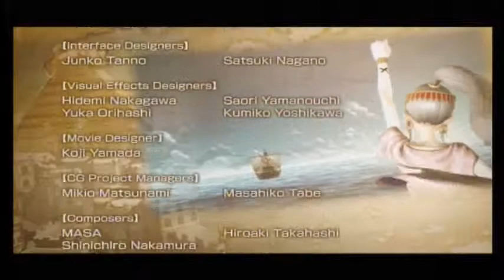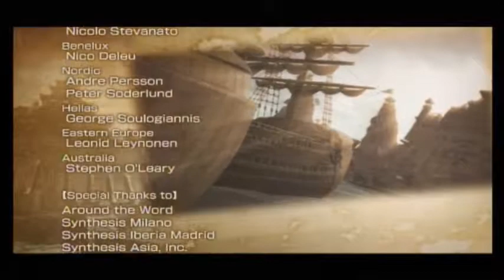ONE PIECE: PIRATE WARRIORS (PS3) [German] #036 - Der Haupt-Log Modus ist durch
FOLGENBESCHREIBUNG

Auch in der dritte Phase gegen Akainu kann ich mich relativ gut behaupten. Nach diesem Kampf wird uns nochmal die Szene angezeigt, wie Ace verstirbt. Dann endet diese Episode. Dadurch habe ich dann die komplette Hauptstory durch. Während die Credits abgespielt werden, gebe ich mein erstes Fazit zu diesem Modus ab. Übrigens kommt auch ein langer unnötiger Epilog.

LET'S PLAY ONE PIECE: PIRATE WARRIORS

ZUM SPIEL

One Piece: Pirate Warriors ist ein Actionspiel ab 12 Jahren. Dieses Spiel wurde von die Entwickler Tecmo Koei Holdings, Omega Force und Tecmo entwickelt und von Bandai Namco Entertainment und Bandai Namco Holdingsam am 1. März 2012 für die PlayStation 3 veröffentlicht. Am 21. September 2012 wurde es in Europa veröffentlicht und am 25. September 2018 in Nordamerika.